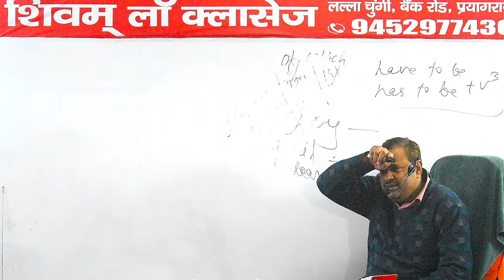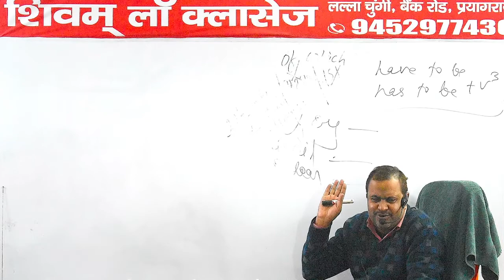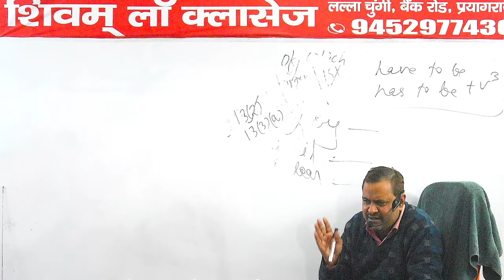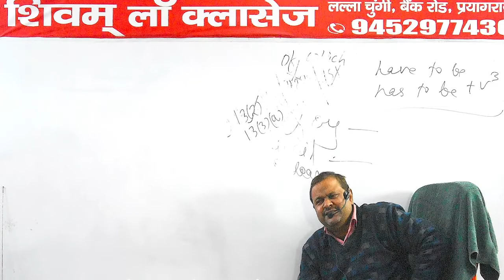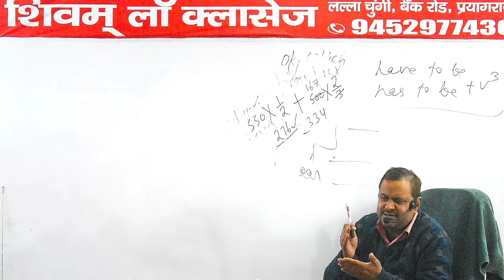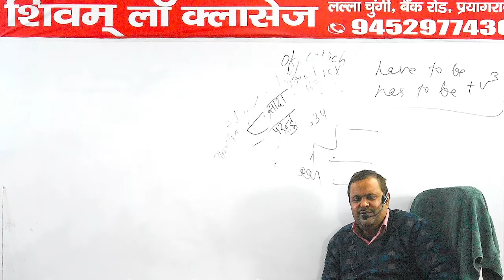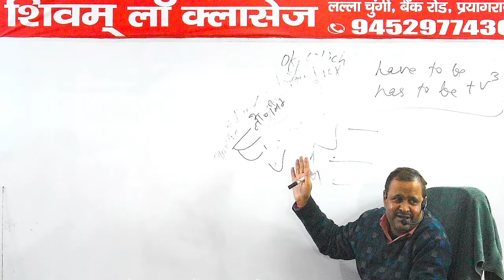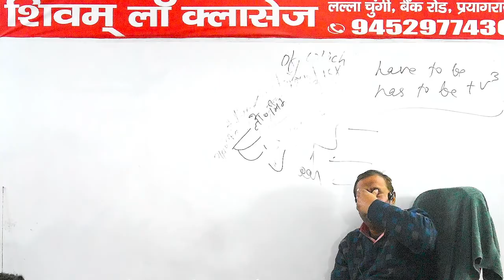Constitution 18 25/12/2021